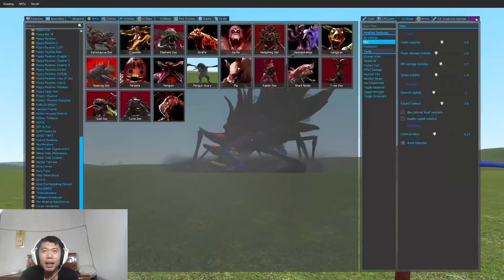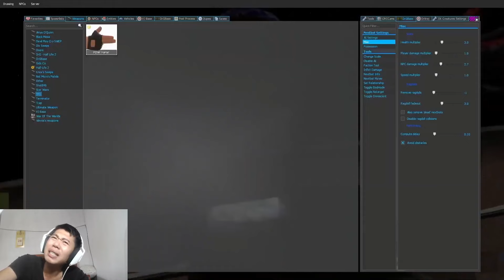NHÂN BIBI PHÁT HIỆN SONIC TAPES MÀU ĐEN ĐÁNG SỢ NHẤT Garry's Mod